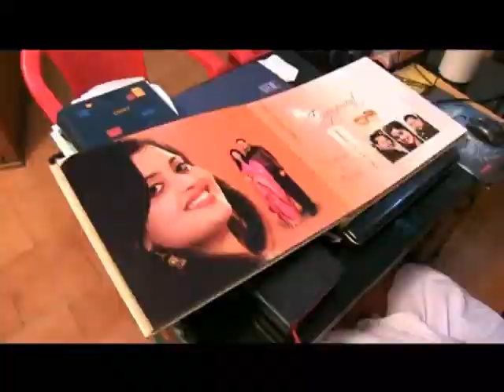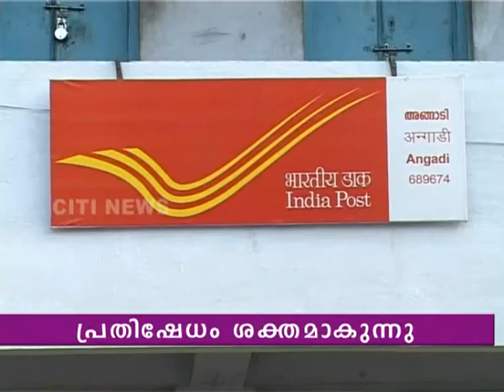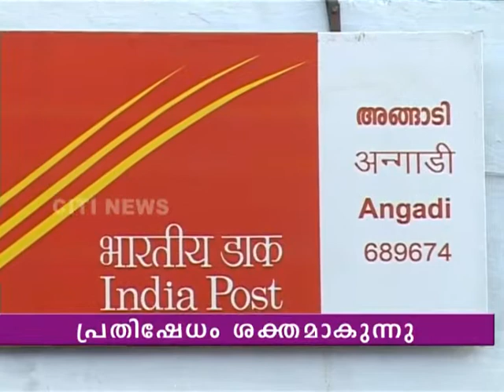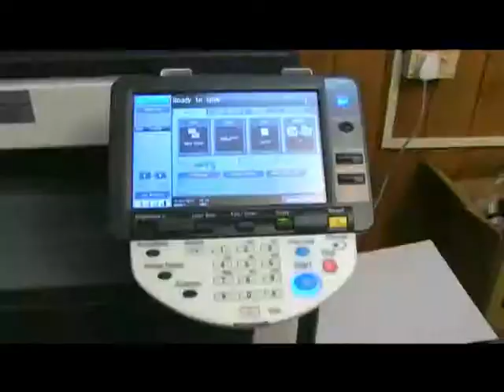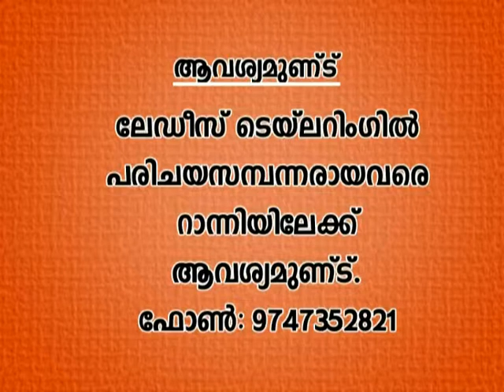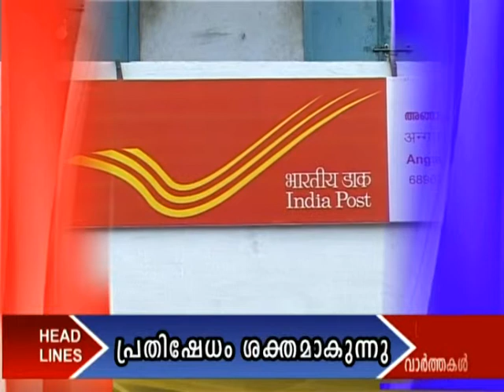09 01 14net